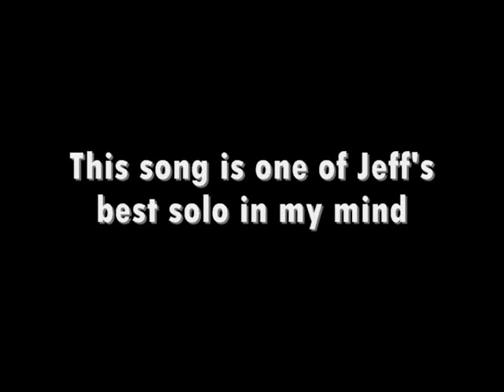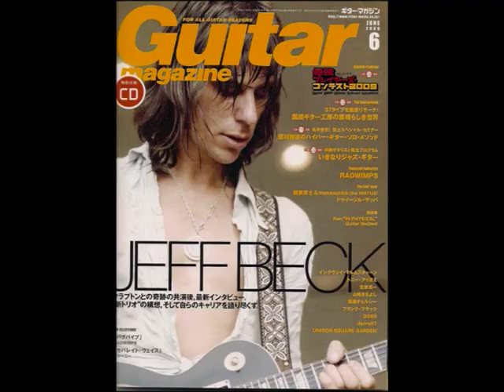Jeff Beck-Hands of God! (Gets Us All In The End)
Jeffery is great and sexy to me,
I can't explain how much  I love him!
This "Gets Us All In The End"(1985,Flash) is one of my favorite Jeff's guitar solo,
he's play so amazing,I think he's the master of tone,the turly genius,
Jeff,he's the one and the only HANDS OF GOD!!